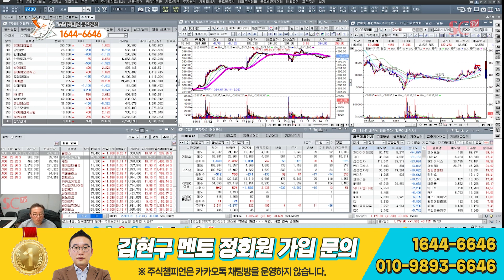김현구의 주식 투톱전략 11-16｜요즘 같은 시장에 잘가는 종목이 무엇이냐구요?